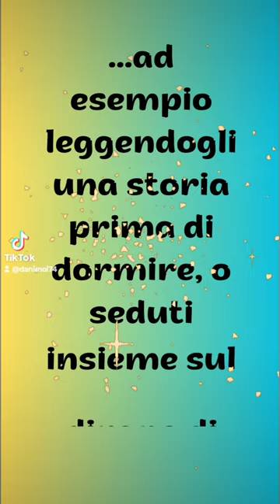21 marzo 2024